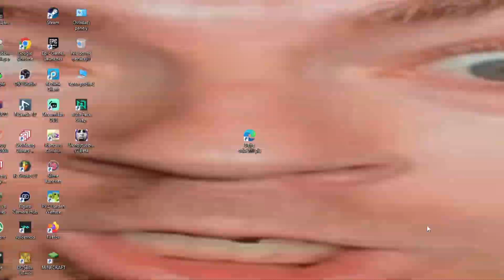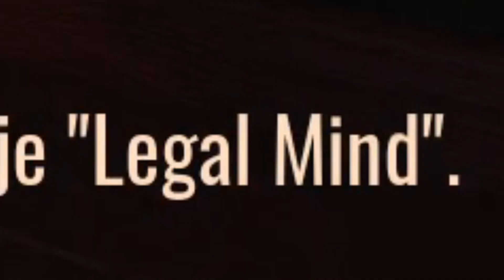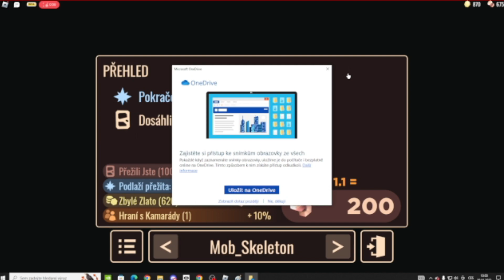NOVÝ HOTEL UPDATE V DOORS! 😱 DOHRÁLI JSME TO? 🤔 | Mops Adamiras